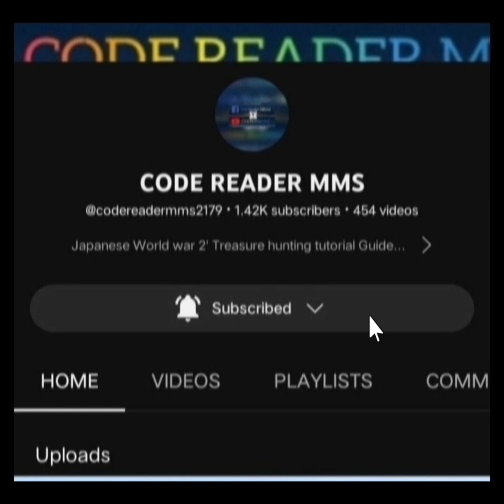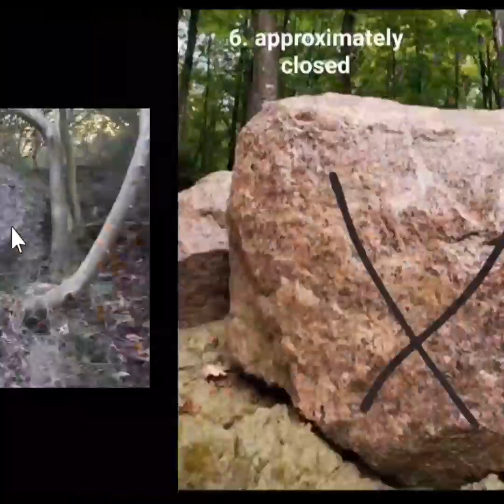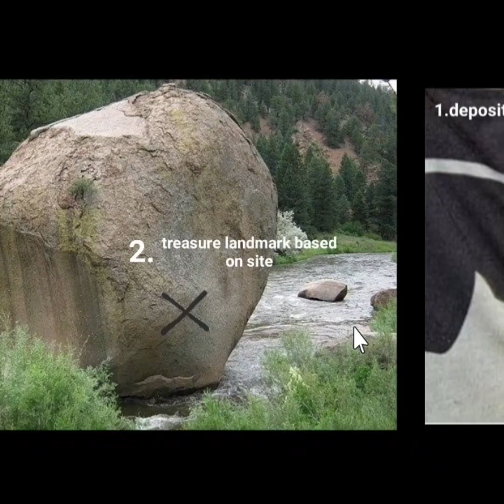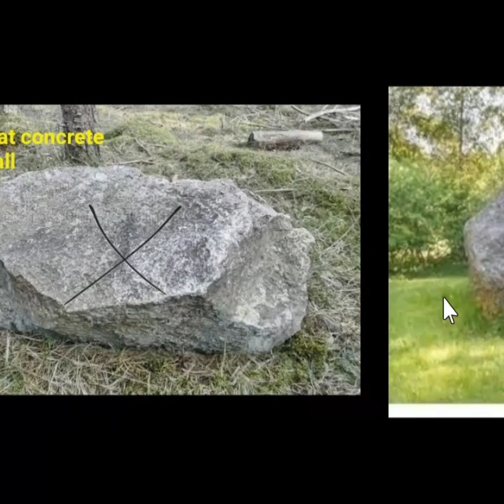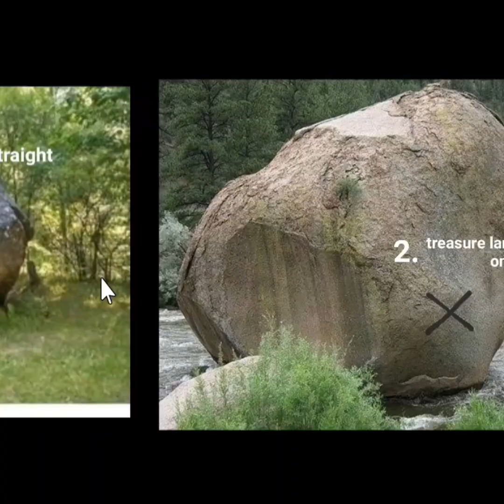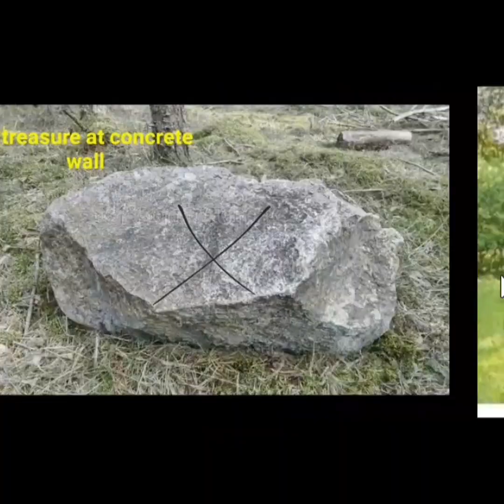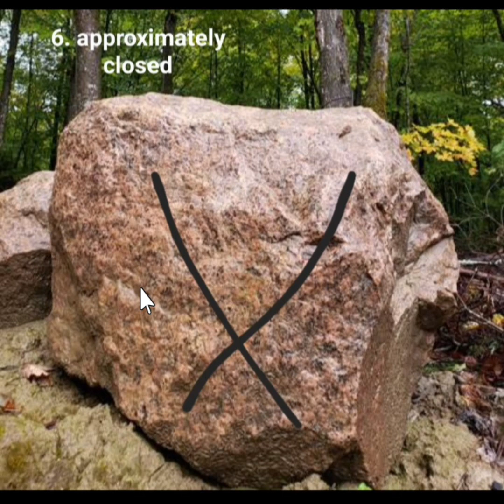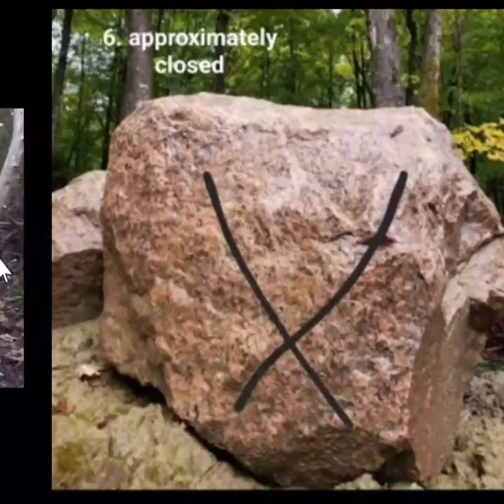japanese treasure lecture & guide #7 X sign & meaning.